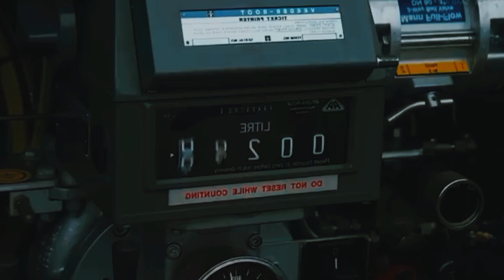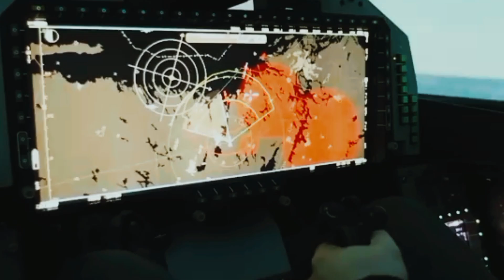JAS 39 Gripen: The Secret Weapon So Deadly, It Could Wipe Superpowers off the Map!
Is the JAS 39 Gripen *just* another fighter jet? 💥 Think again.
This Swedish marvel isn’t built to brag — it’s built to *win*. 🔥 In skies ruled by billion-dollar giants like the F-35 and China’s stealth fleet, the Gripen does what others fear: deliver cutting-edge power at a fraction of the cost — and with an edge that makes superpowers nervous.

💥 Under its sleek frame hides true Nordic genius:
✨ Stealth that slips past the best radars
⚡ Electronic warfare that blinds enemies
🔥 Agility that dances circles around threats
🚀 Combat readiness that leaves grounded giants behind

No wonder the Gripen is shocking the world — and winning hearts from Portugal to Canada. 🇸🇪✈️ This isn’t just survival. It’s a masterclass in how to dominate modern air combat without breaking the bank.

👀 Watch closely. Next time you see a Gripen soar, remember: this is the jet that did what they all said was *impossible*.

🔥💥 Sweden’s secret weapon is out — and the sky will never be the same. 💥🔥